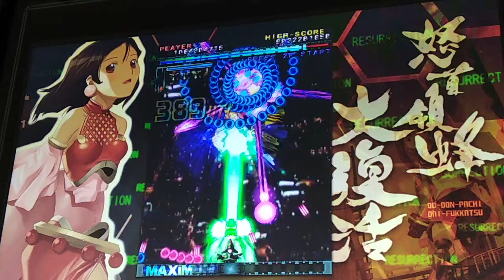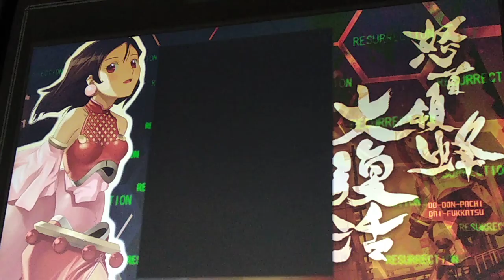Dodonpachi resurrección dai-fukkatsu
Aquí me pasó el juego en tiempo real ahora con la nave verde en modo novice.